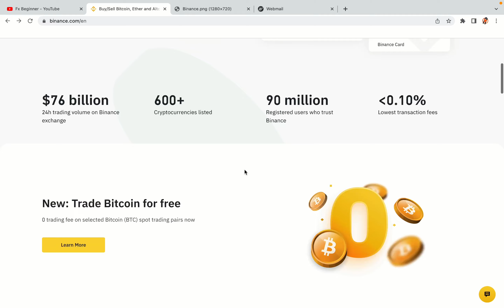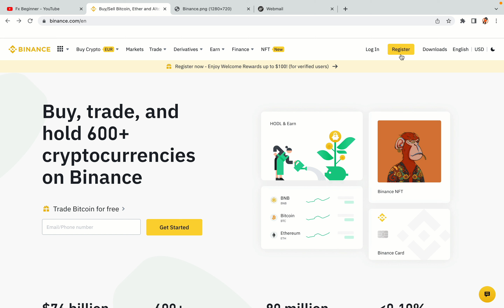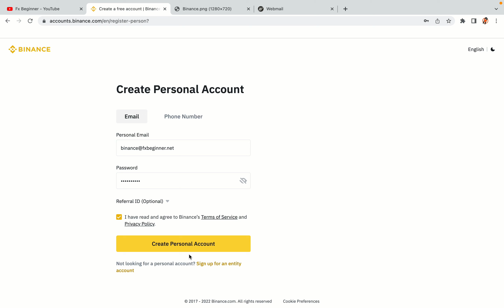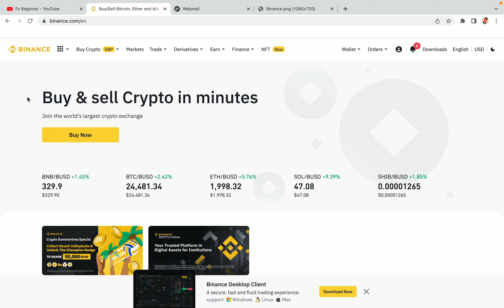Binance South Africa Register | How To Create Binance Account in South Africa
Learn how to open a Binance account in South Africa. Step-by-Step tutorial on Binance registration in South Africa.

Here’s the steps on how to register on Binance trading platform:

1) Visit the official Binance Website.
2) Click on the “Register” button at the top right corner of the screen.
3) Fill out the registration form with your correct details.
4) Copy the activation code and key it in.

Happy Binance trading in South Africa!